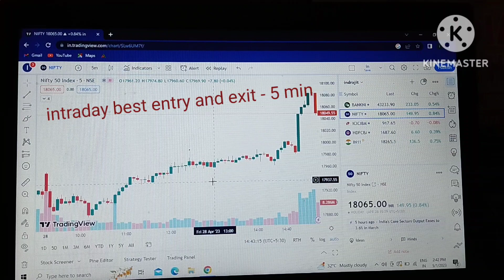best time frame for intraday option trading (option trading kis time frame me karna chahiye)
intraday best time